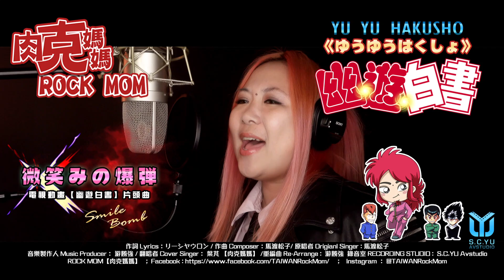媽媽好犀利 懂唱 幽遊白書 主題曲 微笑みの爆弾｜COVER BY【肉克媽媽】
@taiwanrockmom  團隊重新編曲並詮釋
smile bomb
Yu Yu Hakusho
微笑的炸彈（微笑みの爆弾）
作詞：リ一シヤウ口ン
作曲：馬渡松子

音樂製作人 Music Producer : 游勝強
翻唱者 Cover Singer :  肉克媽媽
合音 : 葉芃
重編曲 Re-Arrange :  游勝強
錄音室 RECORDING STUDIO :  S.C.YU Avstudio

活動業務: 拍片演唱合作，婚禮活動，駐唱表演，作詞作曲，編曲...等